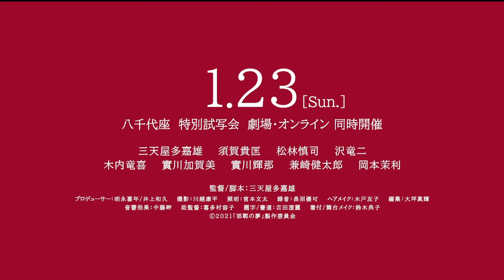【予告②】映画「邯鄲の夢ーかんたんのゆめー」～特別試写会予告～2022年1月23日（日）八千代座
映画「邯鄲の夢－かんたんのゆめ－」
胸を打つヒューマンストーリー。
重要文化財「八千代座」が舞台となった映画「邯鄲の夢」を特別上映！
時にはクスっと、時にはジーンと、人情あふれる物語―

【特別試写会 劇場・オンライン同時開催！】
↓↓チケットご購入はこちらから↓↓
〇『来場チケット』

【開催日】
2022年1月23日（日）開演13時（開場12時30分）
【開催場所】
八千代座

三天屋多嘉雄監督作品 最新作！
完成イベントとして、映画「邯鄲の夢」特別試写会と、
舞台「邯鄲の夢」上演のダブル公演を開催！
今回のイベントのためだけに編集された「ディレクターズカット版」を特別上映！
今回だけしか見れない特別仕様！
そして特別ゲストとして須賀貴匡さん・松林慎司さん・兼崎健太郎さんが
トークイベントに出演！
演劇界の神、沢竜二さんも出演！
そして、映画に登場する伝統芸能の一座「万家」は、本当の伝統芸能役者が演じており、
その伝統芸能の役者たちが実際に、映画で登場した演目「邯鄲の夢」を特別に上演！
真正女澤正劇「沢竜二一門」をモデルにしたフィクション物語。
沢竜二一門からは、弟子の木内竜喜、監督、三天屋多嘉雄が出演。
舞台上の芝居とドラマが交錯する物語。
普段は各地で人気を博している役者たちが、八千代座に終結する！

【映画あらすじ】
大正の初め。演劇の旧派と新派の中間を行く中間派として、名を馳せた人物がいた。
名は坂東正之助（ばんどうまさのすけ）という女剣劇の座長。
彼女は中間派の生みの親も認めるほどの腕前で、
後に坂東正之助から真正女沢正（しんしょうおんなさわしょう）と命名された。
それから１００年経った今もなお、息子の沢田幸次郎（さわだこうじろう）へと引き継がれ、
多くの弟子と共に、真正女沢正劇は一時代を築いた。
この物語は、そんな古くからある一座にいた２人の後継者争いから始まる。
一人は座長の座を狙っていた三津葉銀次（みつばぎんじ）。
そしてもう一人は座長の息子、沢田冴之介（さわださのすけ）。
銀次は、座長の息子である冴之介に対して強い嫉妬心を抱いていた。
しかし冴之介もまた、座長に剣劇の腕を認められ一座で一目置かれている銀次を
尊敬とともに妬ましく思っていた。
そんなある日、真正女沢正劇の稽古中、
銀次の刃先が冴之介の片目を突いてしまう事故が起こる。
その事故で、片目を失った冴之介は役者が続けられなくなり、
座長に恐怖された銀次は一座を追いやられてしまった。
役者ができなくなった冴之介は、脚本家に転身。家族にも恵まれ幸せな日々を送っていた。
ある日、制作会社に呼ばれ、冴之介は脚本「邯鄲の夢」を書き進めることになった。
一方、銀次は一座に一人娘を残し、新しく劇団を立ち上げるため一座を飛び出すが、
社会に馴染めず、いつしかヤクザ者へと変わり果てていた。
２人が一座を抜けてから長い月日が経ち、二人は再び出会うことになった。
そして、またも二人の間で事件が起こり、冴之介は行方知れずとなり、
銀次も記憶をなくしてしまった。
真正女沢正劇の直系にあたる万家一座の花形である万家徳治朗（よろずやとくじろう）は、
冴之介の書きかけの台本「邯鄲の夢」を手にする。
冴之介の親であり、一座の会長でもある沢田幸次郎から「邯鄲の夢」を仕上げ、
芝居にするよう依頼される。
ある日の夜、徳治朗が台本の結末を考えていると、銀次が一座の元に帰ってきた。
しかし帰ってきた銀次は、一座のことも、
一座を抜けたあとのことも、何も覚えてはいなかった。
記憶がない銀次だったが、一座に快く受け入れられ、
一座に残していた娘、万家かがりとも再会でき、銀次は幸せな日々を送り始める。
しかし、一度は手に入れた栄華も、それは邯鄲の夢というもの。
銀次が失くした記憶は、書きかけの台本「邯鄲の夢」の結末そのものだった―

三天屋 多嘉雄／須賀 貴匡／松林 慎司／沢 竜二
兼崎 健太郎／岡本 茉利／木内 竜喜／實川 加賀美／實川 輝那
監督・脚本／三天屋 多嘉雄
プロデューサー／明永喜年・井上 和久
撮影監督／川越 康平
照明監督／宮本 文太
録音／長沼 優可
ヘアメイク／木戸 友子
編集／大坪 真輝
音響効果／中藤 岬
助監督／喜多村 容子
題字・書道／吉田 澄麗
着付け・舞台メイク／鈴木 典子
製作／株式会社明治産業・株式会社グッドラックスリー